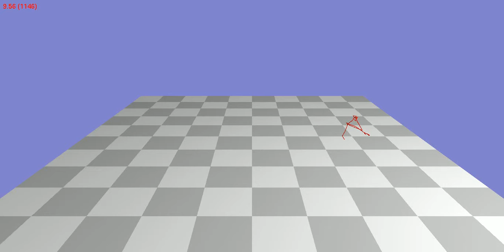Animation 82_05